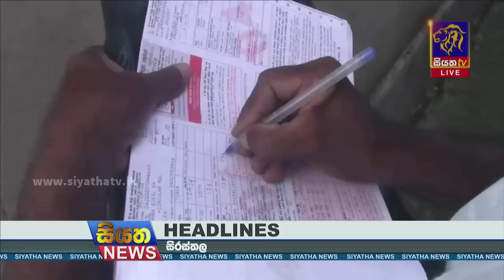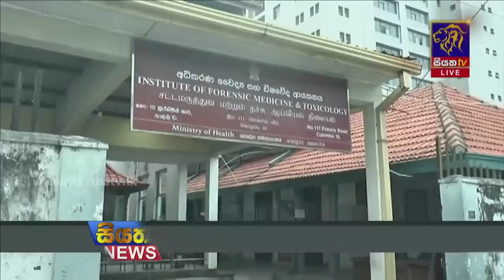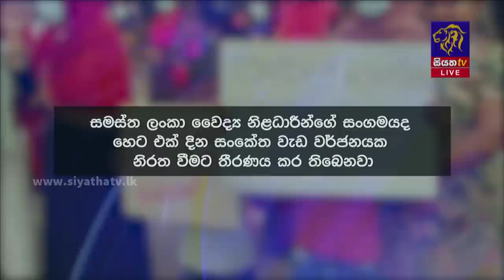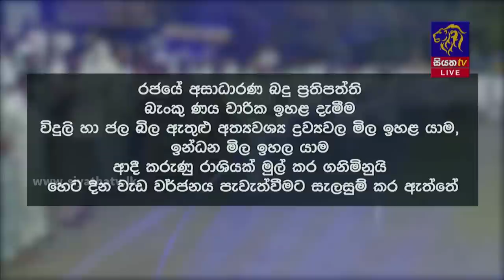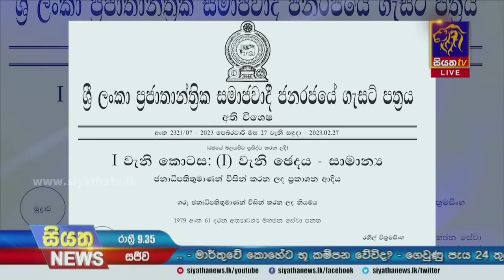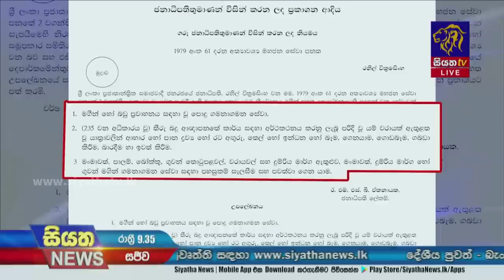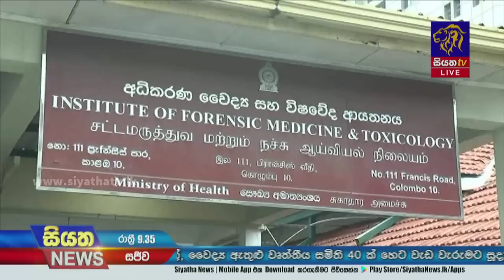Siyatha News | 09.35 PM | 28 - 02 - 2023